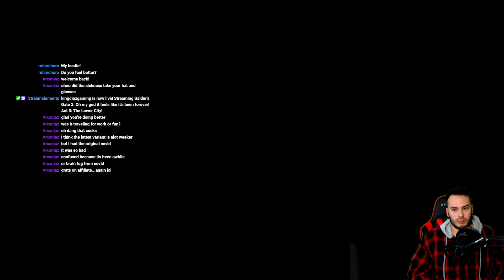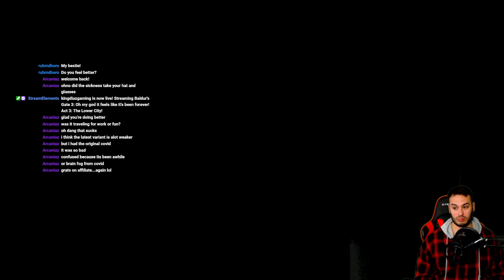Baldur's Gate 3: PS5 Blind Playthrough Drow Sorcerer Part 109 - Graveyard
Sure little girl. use necromancy in a graveyard.